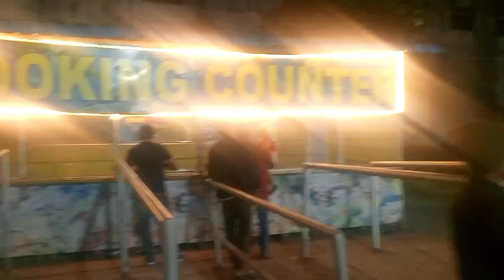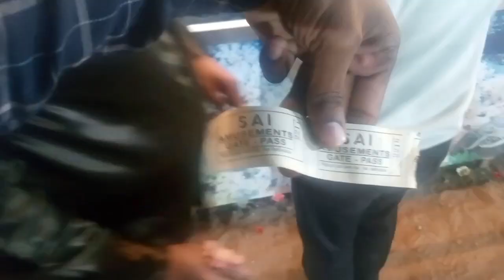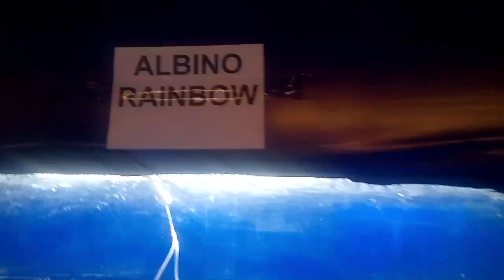fish expo part 1 | एस एफ एस ग्राउंड जालाना रोड औरंगाबाद महाराष्ट्र में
ए आर अंडर वॉटर फिश टनल एक्सपो एस.एफ.एस ग्राउंड जालाना रोड औरंगाबाद

fish expo ward number 2 video

फिश एक्सपो एक महत्वपूर्ण पूर्ण सम्मेलन है जहां लोग मछली पालन, जलचर प्रशिक्षण, और सैम संबंधित उद्योग के बारे में नए ज्ञान और उपकारणों के साथ मिलते हैं।  ये एक ऐसा मौका है जहां आप मछली के पालन में इस्तेमाल होने वाले नए उपकरणों को देख सकते हैं और समुद्री मछली पकड़ने का काम में भाग ले सकते हैं।  इसमे सामुद्रिक ज्ञान और मछली पालन के क्षेत्र में नए विकास को बढ़ावा देने के लिए चित्रण किया गया है
फिश एक्सपो एक ऐसी अनोखी घटना होती है जहां फिशपालन, एक्वेरियम और संबंधित लैपटॉप के नए विकास और जानकारी की खोज की जाती है।  मछली प्रेमियों के लिए ये एक महत्ता पूर्ण अवसर है जहां उन्हें नए रुझानों और छुट्टियों के बारे में बताया गया है।  एक्सपो में प्रदर्शनियां, सिद्धांत और नेटवर्किंग के अवसर भी होते हैं।